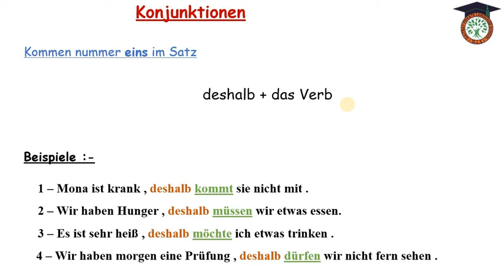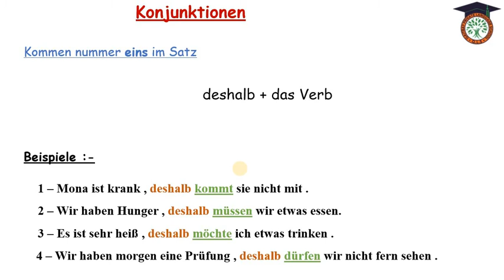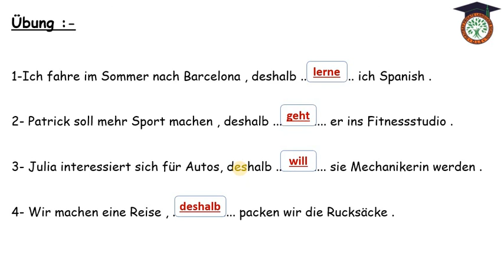3 prep German Grammatik, deshalb